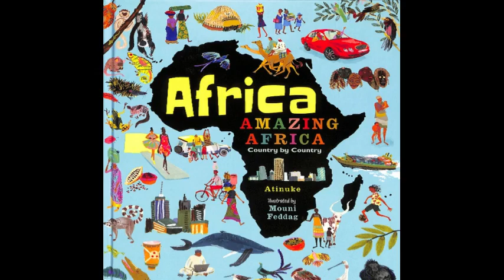Taste of the Frozen Tropics Ep4. [CHAMPETA]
Mixed by DJ MACKBOOGALOO

Rare groove music from the African Diaspora. A taste of the Frozen Tropics!